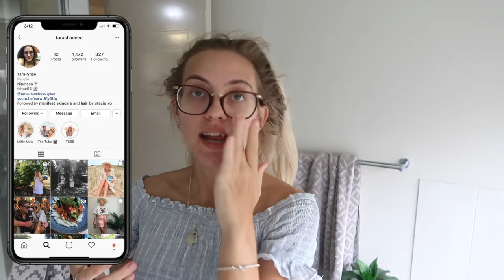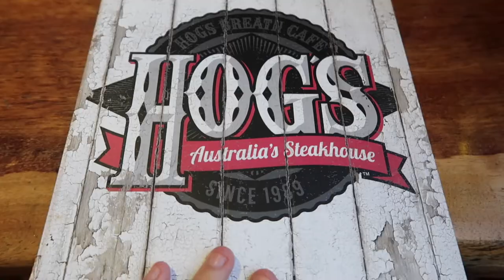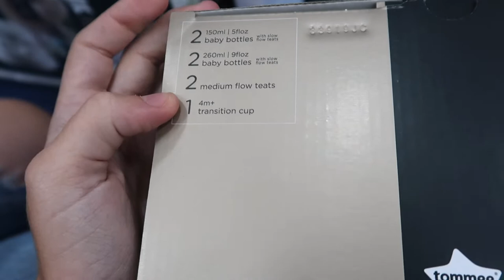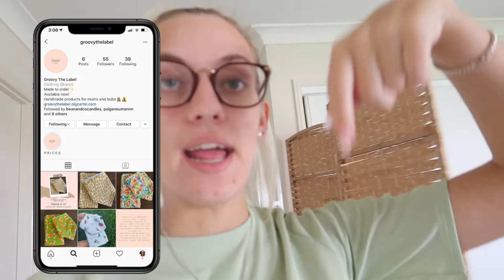VLOG : Baby Bunting Shopping & 20 Week Scan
Hey Maties! I hope you enjoyed this video!

Instagram; Tarashaeeee